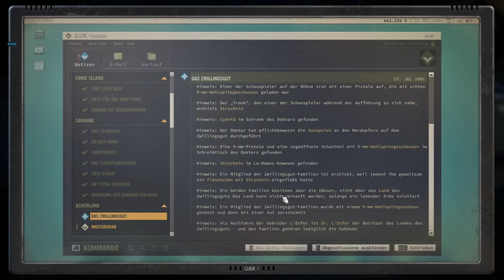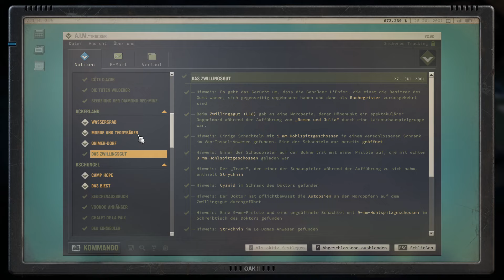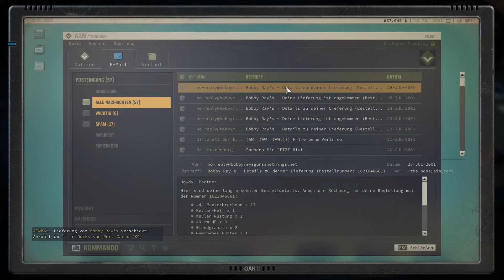Jagged Alliance 3 - S01E202 - War Dr. L'Enfer der Mörder?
Dünne Beweislage und Hinrichtung mit fadem Beigeschmack! War Dr. Génessier L'Enfer wirklich der Mörder?